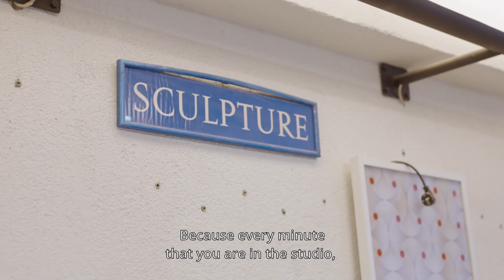Dirimart | Seçkin Pirim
İnziva sergisi için Seçkin Pirim'in atölyesi ve Dirimart Dolapdere'deki sergi alanında kısa bir belgesel çekildi. Sanatçı videosunda Seçkin Pirim'in çalışma pratiği ve İnziva sergisinin yaratım sürecine dair düşüncelerini izleyebilirsiniz.

A short documentary was shot in the context of Retreat at Seçkin Pirim's studio and Dirimart Dolapdere exhibition space. The video includes traces of Seçkin Pirim's work practice and her thoughts on the creation process of Retreat.

Prodüksiyon | Production: FUKO Creative